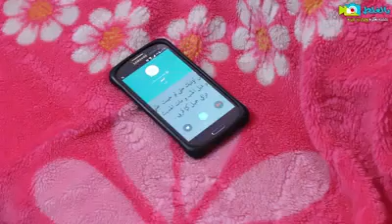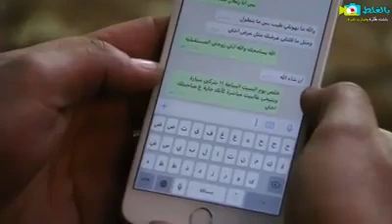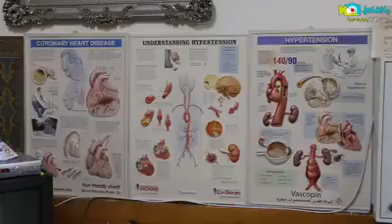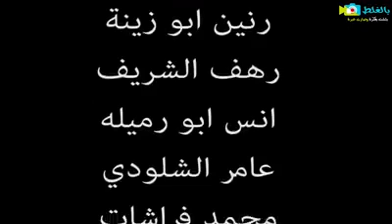من الذاكرة ... اليوم بنت الناس وبكرا اختك واللي ما ترضاه اتجاه اهلك لا ترضاه اتجاه بنات الناس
اليوم بنت الناس وبكرا اختك واللي ما ترضاه اتجاه اهلك لا ترضاه اتجاه بنات الناس
يمكن اليوم او بكرة مهما طال الزمن او قصُر بيصيبك شي وبتندم لكن متأخر كثير

تذكر عندك خواتك بناتك وبقية اهلك فلا تستغلو بنات الناس بهذه الطريقة الغير إخلاقية ان الله يُمهل ولا يُهمل  مع تحيات
فريق
بالغلط بلشت بفكرة وصارت عبرة